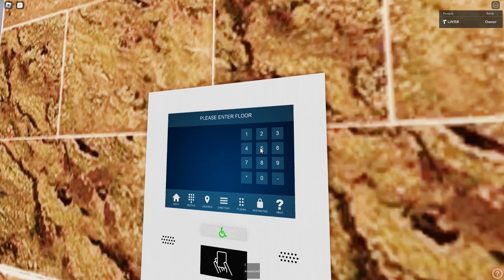EveryLift @ Silom Complex, Masonville City, UK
Don't confuse this place with Silom Complex in Bangkok, Thailand.
EveryLift at Silom Complex, a modern complex with Offices & Hotel built in 2009. This place has a good selection of lifts to offer. Also the café & the carpark nearby aren't part of Silom Complex, as they are owned by Masonville City Council.

This complex is located in Zackville District, in the western part of the city.